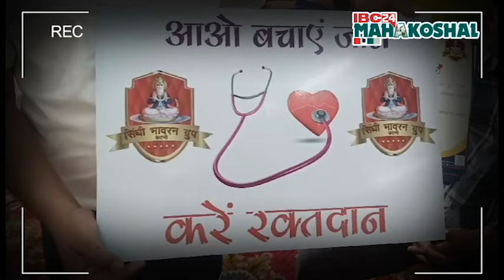Katni : मानवता की सेवा के लिए हो रहा रक्तदान, सिंधी समाज का चेट्रीचंड महोत्सव पर किया रक्तदान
रक्तदान के लिए उठे सैकड़ो हाथ